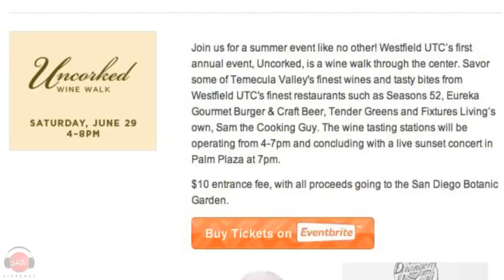Life Hack: How to Sous-Vide Steak in a Cooler | SAM THE COOKING GUY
MasterChef Friday is once again upon us and this was the week we finally got to see Lynn get some real face time on the show (although it may not have necessarily been for the reasons Lynn wanted it to be). After being singled out to be handicapped in the competition and also getting grilled (pun intended) by Gordon, there was plenty for the crew to discuss and lots of cool behind the scenes action from Lynn.

While that discussion was underway we were finally told what Sam was hiding in the cooler next to the desk - a beautiful New York steak going through the process of being sous-vide. Without a proper sous-vide machine Sam, in true Cooking Guy fashion, created his own "cooler sous-vide" machine. Don't judge - this steak was cooked perfectly all the way through and melted in your mouth.